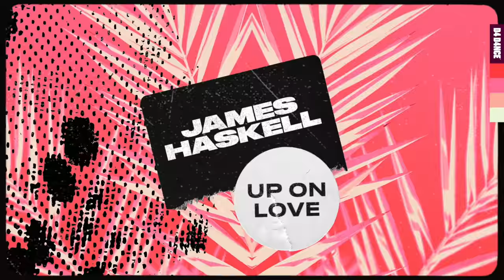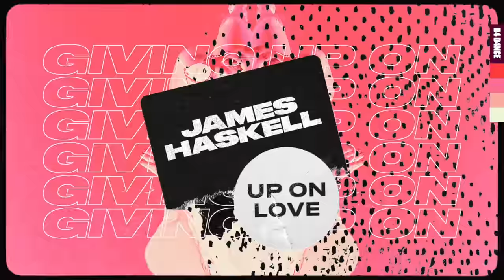James Haskell - Up On Love (Lyric Video)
James Haskell has gone from dominating the rugby pitch to dominating sound systems, with his commended ‘Back Row Beats Workout’ mixes and compilations have demonstrating his breadth of house knowledge and abilities as a selector and mixer. His radio show Backrow Radio has over 50k listeners per month and 750k across the globe on digital radio.  He now returns to D4 D4NCE with ‘Up On Love’, a dreamy follow up to his label debut ‘Make You Feel’. Exhilarating keys and a vigorous bass layered with a soft, alluring hook that further illustrates James’ adept production skills, as Haskell comes through with another first-class delivery.